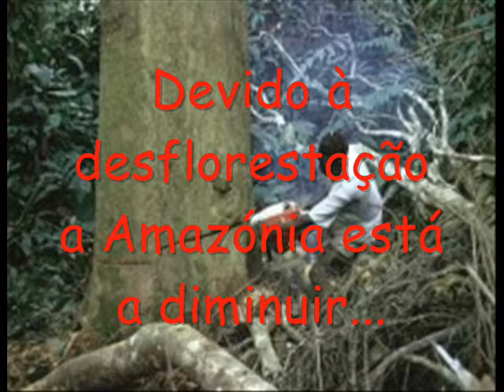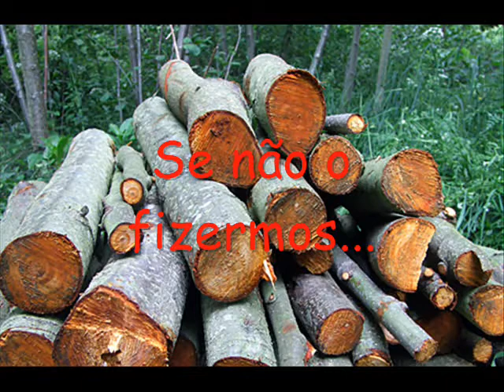A desflorestação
Como combater a desflorestação